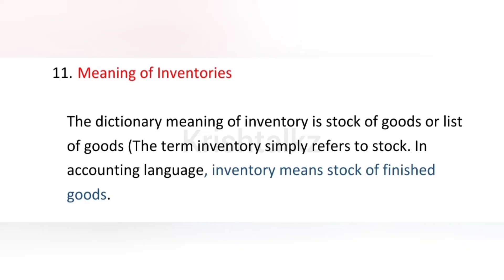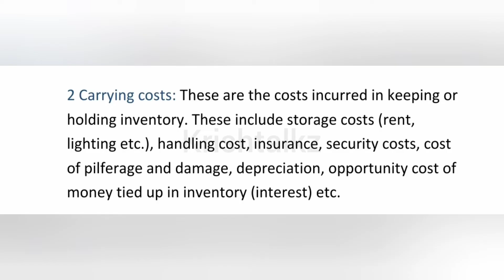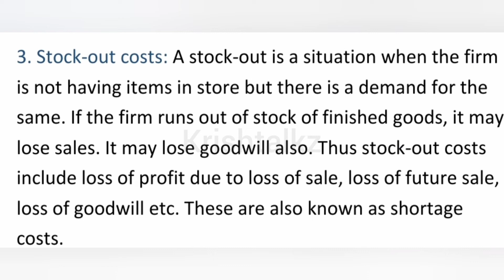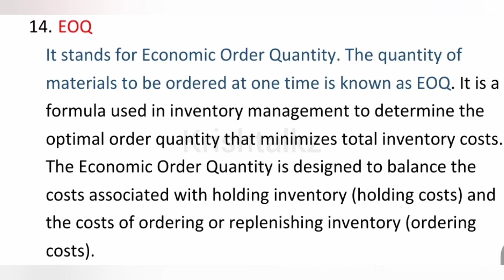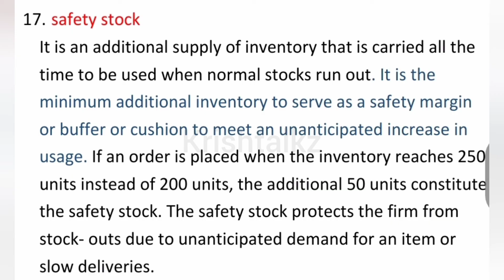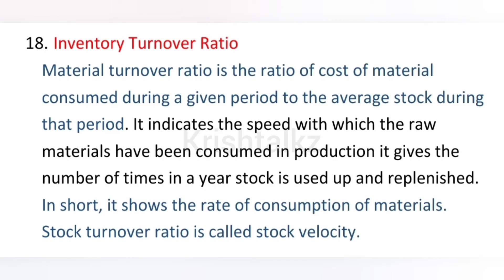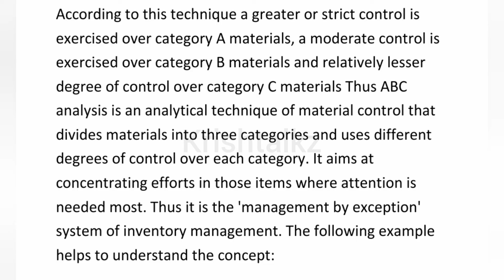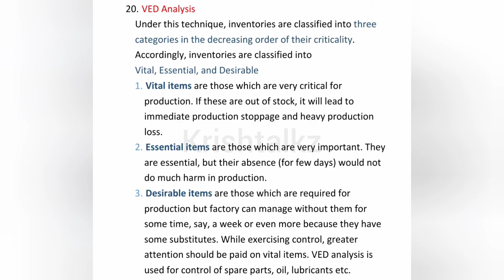Calicut University 3rd Sem BBA Financial Management Chapter 5 Part 2